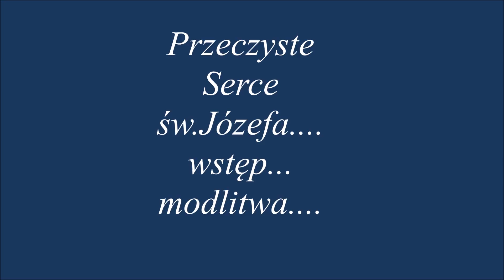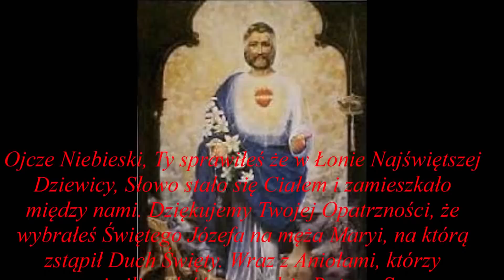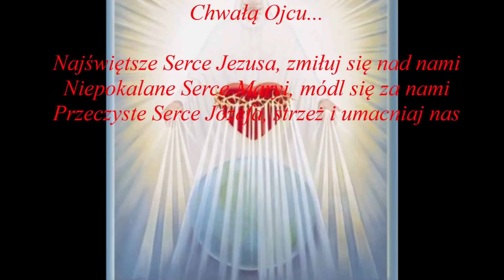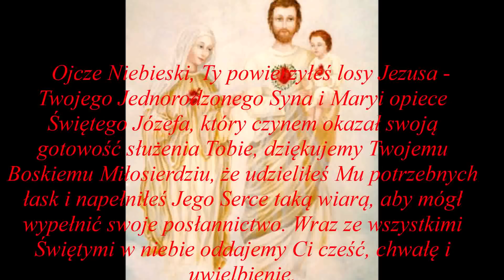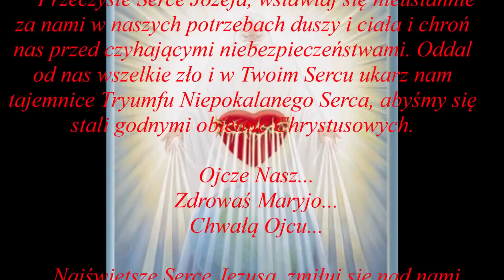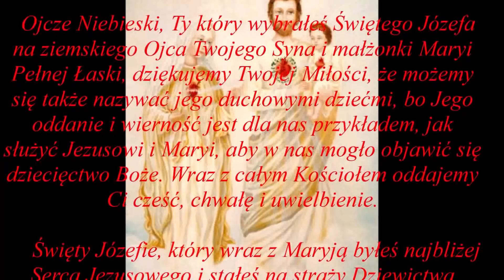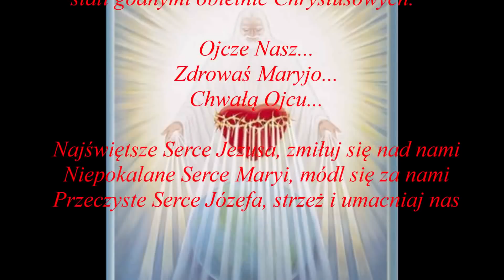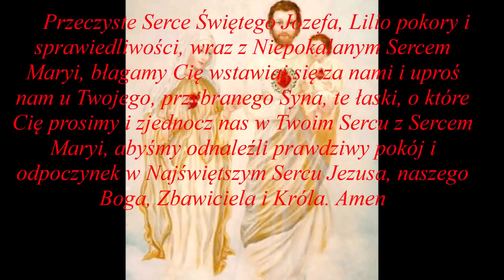Przeczyste Serce Józefa....modlitwa podyktowana przez Maryję....dla dobra dusz